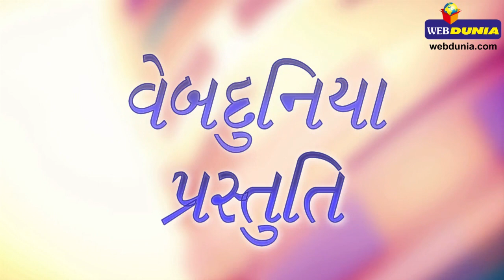Haunted ભૂતિયા ઢીંગલી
હકીકતમાં ભૂત પ્રેતની ફિલ્મો જોયા પછી આપણે એવુ સમજીએ છીએ કે આવુ માત્ર ફિલ્મોમાં જ થાય છે. કારણ કે હકીકતમાં આવુ થવુ શક્ય નથી.  પણ કેટલાક એવા મામલા સામે આવ્યા છે જ્યા ફિલ્મી વાતો પણ અસલી લાગવા માંડે છે